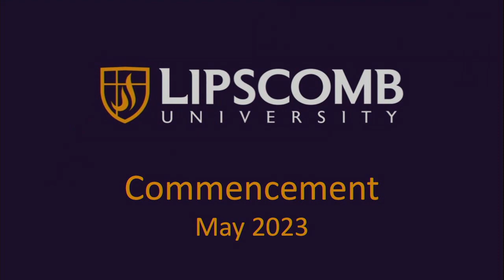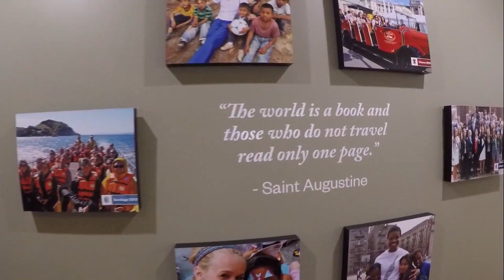May Commencement Afternoon 5/6/23